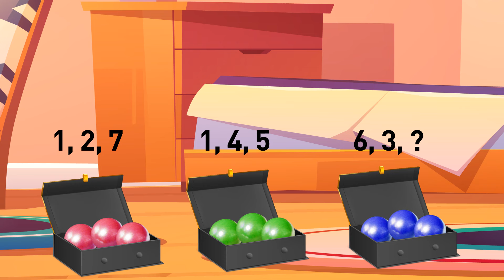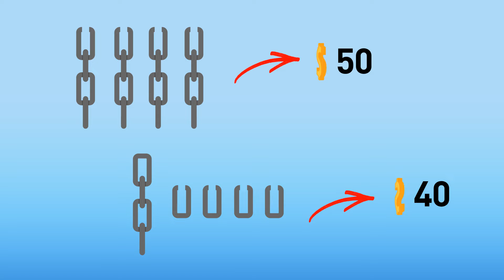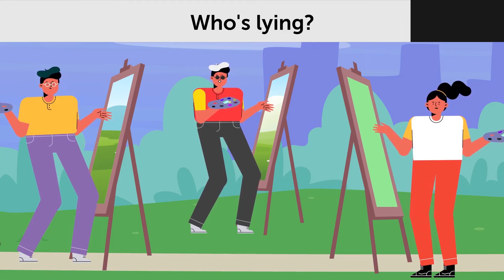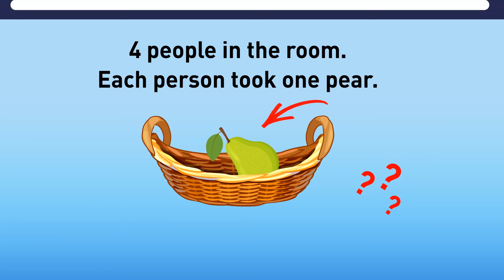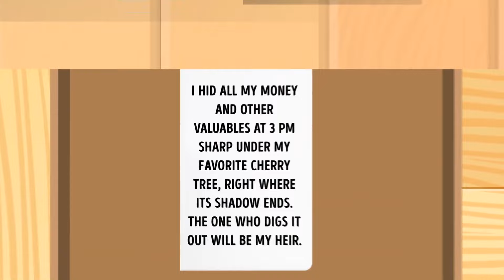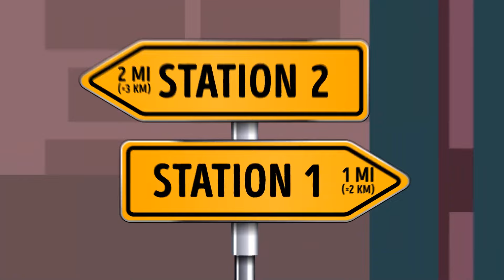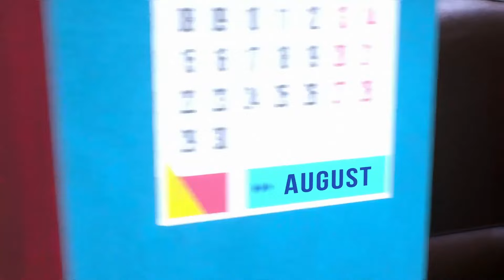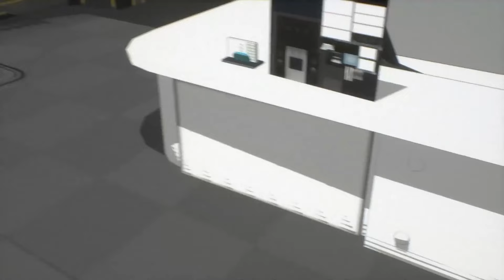Can You Solve These Tough Riddles With 0 Mistakes?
🤔💡 Test your mental acuity and sharpen your problem-solving skills with these challenging riddles! 🧠🔍 Dive into a world of brain-teasers and see if you can emerge victorious with zero mistakes. 💪🧩 Exercise your brain, boost your IQ, and uncover the bright side of logic with each mind-bending puzzle. 🚀💼 Are you up for the ultimate challenge? Let's find out! Riddles BrainPower 🌟💭